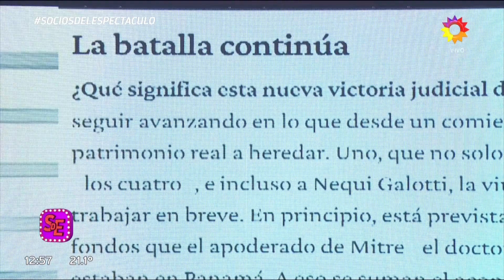Esmeralda Mitre ganó la pulseada: A pesar de la mala relación familiar será la Presidenta del diario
Escandalón1 del lunes 11 de abril de 2022.
Momento emitido en Socios del espectáculo.​